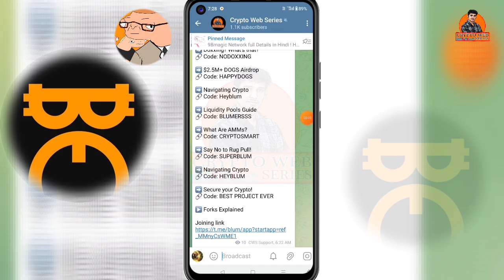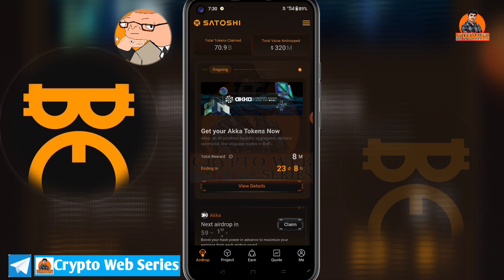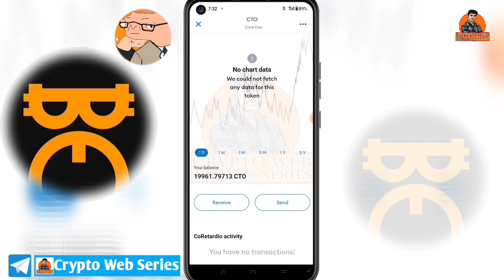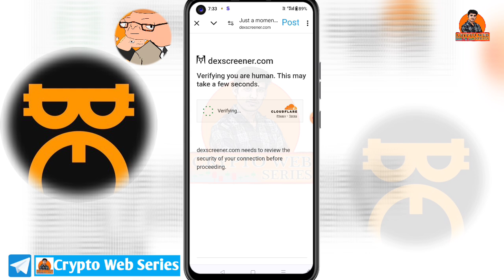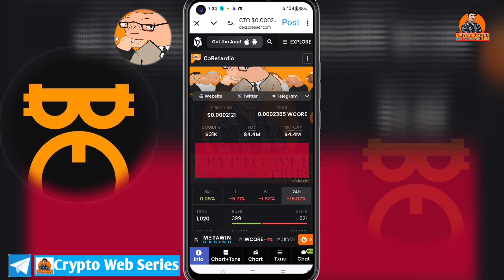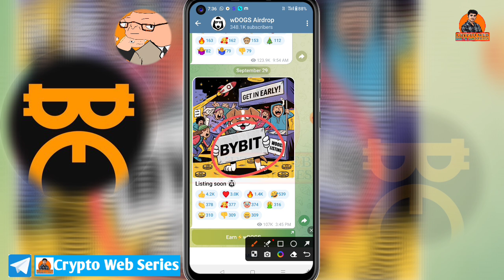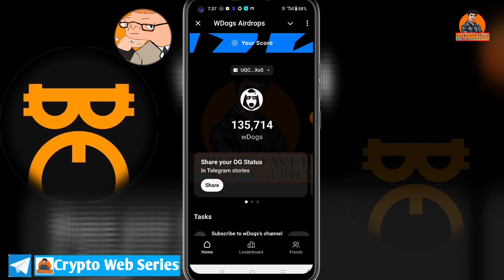Satoshi CTO Token Listing Update Today ! CTO Token Sell kaise kare ! WDogs Token Listing News !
Satoshi H1 Token Live Withdrawal Process ! Haven1 Testnet Participate kaise kare ! Haven1 Token !
CTO Airdrop live Claim Process ! Satoshi CTO Token Withdrawal in 10 mints ! CTO Listing Price !

oex airdrop new project in satoshi core crypto guide,
satoshi new update airdrop,
free cryptocurrency earning airdrop,
free airdrop mining,
new airdrop in satoshi app,
new airdrop in satoshi,
satoshi new airdrop join,
airdrop crypto free claim,
airdrop new crypto,
satoshi mining new airdrop,
nft free airdrop,
new airdrop on satoshi app,
new airdrop on satoshi,
satoshi app free airdrop,
satoshi core free airdrop,
satoshi free airdrop withdraw
satoshi
satoshi cto withdrawal
satoshi app
satoshi core mining
satoshi cto airdrop
bitcoin
satoshi cto airdrop withdrawal
harsh crypto
cto
cto airdrop withdrawal
satoshi cto wallet connect
satoshi mining
crypto
satoshi cto airdrop price
cto airdrop
core mining satoshi new update
coretardio
satoshi new airdrop
akka airdrop
pi network
cto coin new update
cto coin withdrawal
harsh crypto india
cryptocurrency
cto coin price today
satoshi mining withdrawal
satoshi cto coin price
satoshi cto price
satoshi core mining withdrawal
core dao
satoshi mining new update
satoshi app review
free airdrop
airdrop
satoshi colend withdrawal
satoshi news today
crypto mining
oex withdrawal process
oex coin new update
cto satoshi airdrop
cto withdrawal process
satoshi cto update
satoshi cto coin
oex listing
satoshi cto airdrop update
oex coin price
earn bitcoin 2024
bitcoin rewards app
best crypto apps 2024
oex new update
free bitcoin app 2024